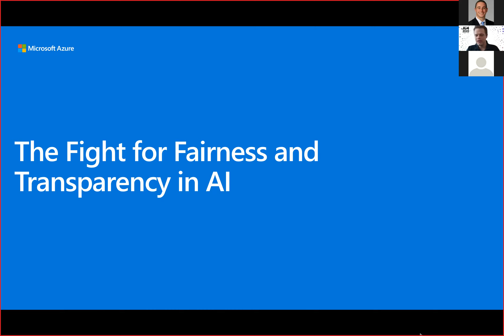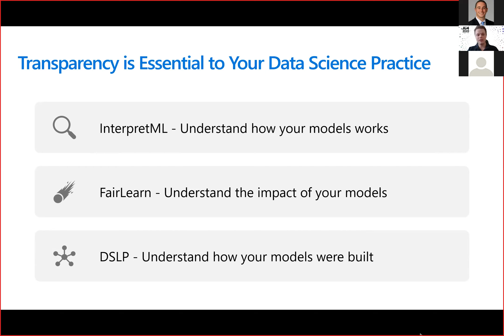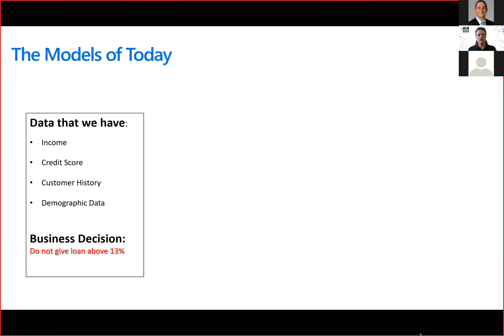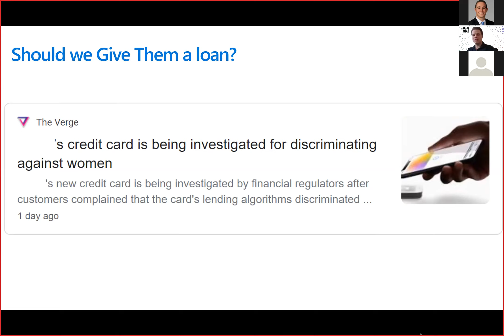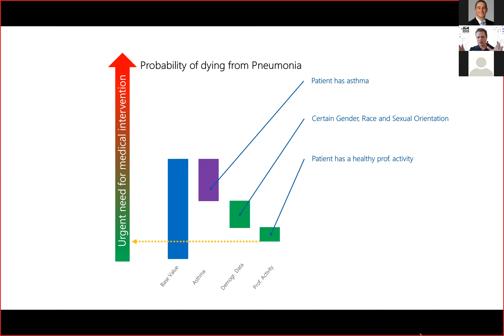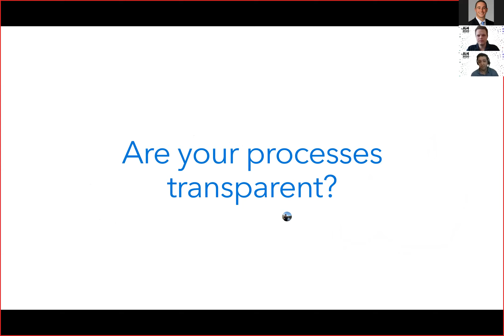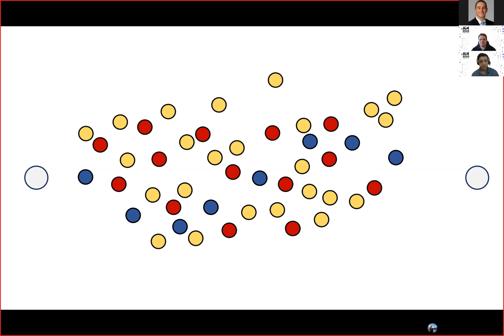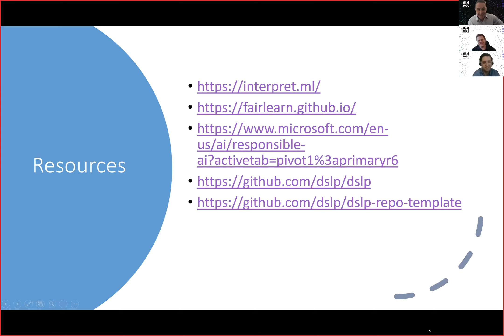The Fight for Fairness and Transparency in AI with Microsoft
Travis Nixon, National Director of Data Science, Financial Services, Microsoft
Charles Morris, Data Science Architect, Financial Services, Microsoft

Abstract:
Companies are increasingly using AI to automate and augment their decisions. However, many of the models that are currently in production are black box and expose companies to major risks. In this session, we’ll break down how companies can evolve beyond black box models to create interpretable models that are actionable and high-performing. These methods will allow you to mitigate bias, understand why your models are performing the way they are, and to build pipelines that are open, understandable, and explainable.

Machine Learning and Artificial Intelligence are transforming the business world, but if we continue to rely on black boxes that we cannot explain, it could spell disaster for the data science profession and society as a whole.

Ai4 is industry’s leading artificial intelligence conference.